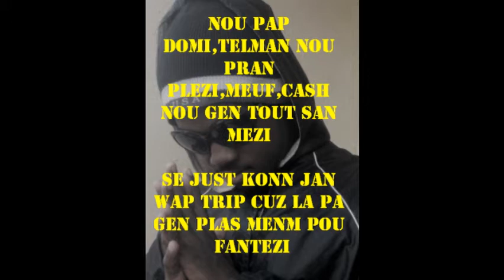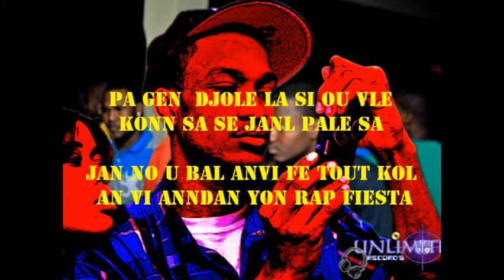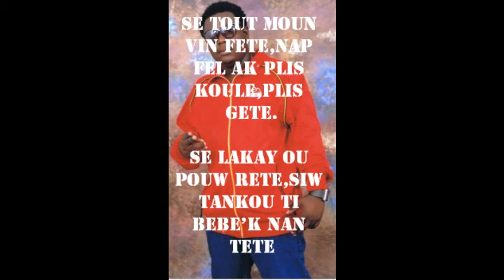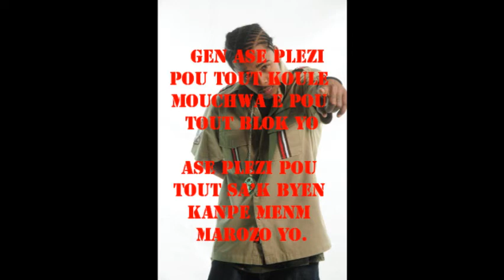The Campus - Vini Pou Nou Fel (Lyrics)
Enregistree par Unlimited Records. Paroles par The Campus. Produite par Agency beats
Juillet 2012